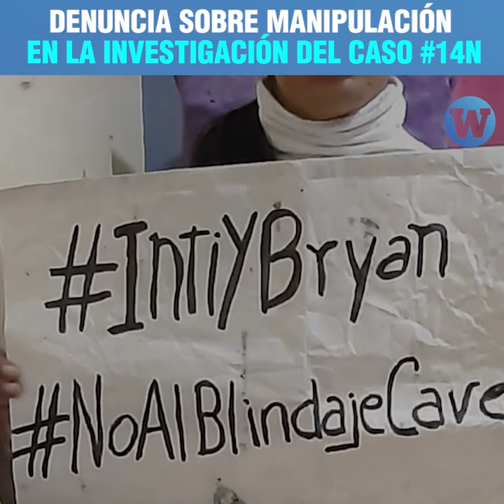Denuncia sobre manipulación en la investigación del caso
Familiar de una de las víctimas del 14N denuncia que congresista Alejandro Cavero de Avanza País estaría interviniendo en las investigaciones que son realizadas en el Congreso para favorecer a denunciados.